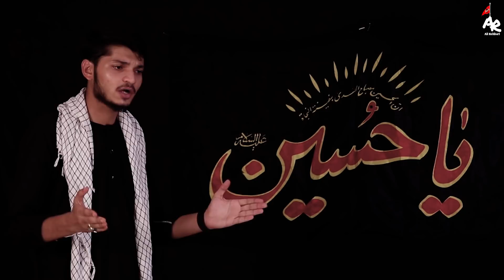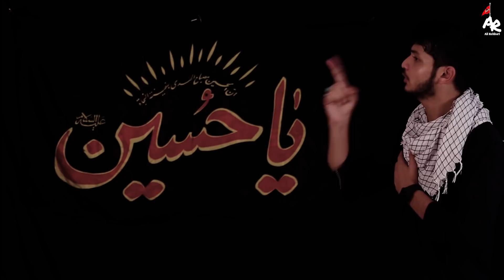NOHAY 2023| MAJLIS NA RUKEGI KABHI MATAM NA RUKEGA|ALI REHBARI|ALIDEEP RIZVI NOHA|ARBAEEN NOHA 2023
Ali Rehbari Nohay
NOHAY 2022| MATAM NA RUKEGA|MOHARRAM NOHA 2021|ARBAEEN NOHA 2021
●Video Details👇
●Reciter-Ali Rehbari
●Poet-Ustad Alideep rizvi
●Composition-Shahid Ali Shahid
●Vocal-Prime Digital Arena
●Audio-Al Baqie
●Chorus-Tirmah Zaidi&Team
●Camera-Naqvi Naqi
●Video-Naqvi Creation
●Creatives-AR Graphics (Ali Rehbari)
●Special thanks-Ustad Ali Deep Rizvi & Shahid Ali Shahid
Arbaeen Nohay 2021Arbaeen Noha 2021
Arbaeen 2021 Najaf To Karbala Walking
Nohay 2021 Moharram Nohay 2021 Noha @Syed alideep rizvi @Shahid Ali Shahid 2021 Moharram Noha 2021 Azadari Alideep Rizvi Nohay 2021 Azadari Noha 2021 Alideep rizvi Noha 2021 Shahid Ali Shahid Noha 2021Ana min Hussain Noha Maula Ka Matam dar Noha Shabbir Ka Matam Noha Matam Bhi Sada Hoga Noha Inqelabi Nohay Ibrahim Baltistani Nohay 2021Atir Haider Nohay 2021 Daste imamia Nohay 2021 Mola Hussain Noha 2021HO FIKR-E-HUSSAINI TERA KIRDAR AZADAR SHAHID ALI SHAHID NOHAY
MAJLIS MATAM AZADARI MATAMDARI
Ahemad Raza Nasiri Nohay Gham e Hussain Manana Bohat Zaruri Hai
Shuja Rizvi Nohay  Hai Naaz Hum Hai Shia Inqelabi Noha Inqelabi Status Syed Badshah Salam Aey Ghareeb e Zehra sa Shahid baltistani Nohay Zabt e Girya Shahid baltistani Nohay Karbala Azadari Arbaeen Noha 2021 Karbalai Azdar Salam Hussain Dil Me Karbala Hai Mahe Aza Aa Gaya Mahe Aza Azadari Chitora Salamat Rahe ye Azadari Ayyam e Hussain Ayyam e Aza Hussain For Justice Hussain For All Baseem Karbalai Safar e ishq e Hussain Sabeel media Sabeel mawaddat Daste imamia Darse karbala Azadari Chitora Azadari Channel we Azadar Muslim Ki Karbala Malik Ya Hussain Janum Ya Hussain Salam Hussain Bus Ya Hussain Karbobala Naseeb se Jana Naseeb Ho Karbala Wale Yaad Aayenge Pani Pio to Yaad Karo Pyas imam Ki Karbala Walking Safar e ishq e Hussain Waqia e Karbala Karbala Chalo Azadari Karbala Aliwaly We Azadar Arbaeen e Hussain Arbaeen 2020 Ashura 2020 Muharram 2020 Chehlum 2020 Kodinar Chehlum 2020 way To Karbala Ahemad Raza Nasiri Nohay Shahid Ali Shahid Nohay Alideep Rizvi Nohay Kareem e Karbala Noha Story of karbala Shaheed e Karbala Ibrahim baltistani Nohay Alirehbari Nohay Kodinar Azari Matamdari Karbala lovers Azadari Lovers Hum Hussain Wale Hai
Noha Lyrics👇
●Majlis Na Rukegi kabhi Matam Na Rukega●
●Abbas tera Parcham Har Ghar se uthega●

1.Hai Naaz ke Hum log hi Zehra.sa.ki Dua Hai'n
Har Daur Me Batil ke liye Hum hi Qaza HAi'n
Paigham ye Maslij se Hum e Milta Rahega. Maslis

2.Hai Maqsade Shabbir. as.ka Paigham ye Noha
Ima'n ki Taazgi ka Salika hai Ye Girya
Maloom Hai Ye jisko Wo Jurrat Se padhega...Majlis

3.Pehchan Hai julus e Aza Ahle Aza ki
Batlate hai Lehrate Alam Shan Wafa Ki
Dushman jo hai Matam Ki Sada Sunke Darega...

4.Zainab.sa ki Ata Hai Ye Azadri e Shabbir.as
Ranjo Sitam Sahe Na Dari Waris e Tatheer
Khutbo me bataya kabhi ye Sar Na jukega

5.Matam ke Ye Awaz hai Baatil Ko Tamacha
Har Daur me Mazloom Ko Milta Hai Dilasa
Haq ki hai ye Awaz ise jo bhi sunega

6.Zikre hussain.as. Apne Dilo'n Ki hai Hararat
Tu Rokna Chahe Ise Sun fiqr e nijasat
Goli se dhamako se na hargiz ye Dabega

7.Hum Maut ke Aashiq Na Dara Maut Se Humko
Tu Chin Nahi Sakta Kabhi Shah ke Ghum ko
Ye Azm e Hussaini hai kabhi bhi na mitega

8.Kal bhi ye Aza Shan thi
 Ab bhi hai ye Pehchan
Iske liye ghar baar kya
Aulad bhi kurban
Paigham e Karbala ye "Alideep"Likhega